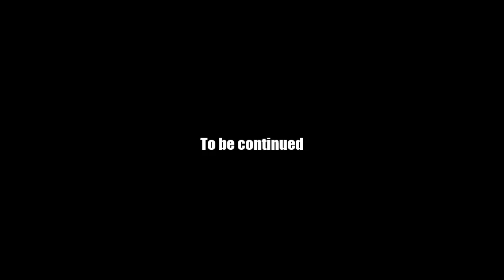AQ Worlds "Train Evil's Army for the Alliance" (Quest)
Quest:Train Evil's Army for the Alliance

NPCs:Tibias

Monster List:Skeletal Knight

Turn in:Skelly Skill Increased x10

Equipment Won:None